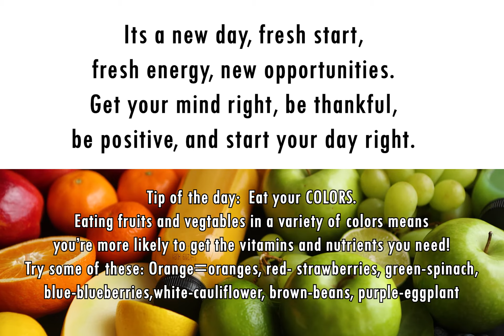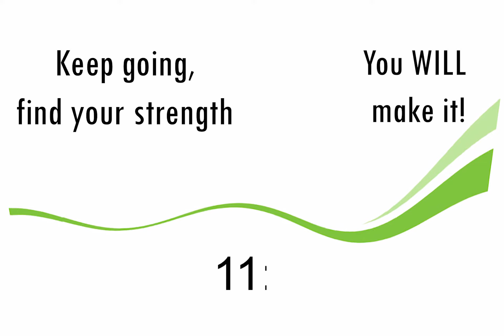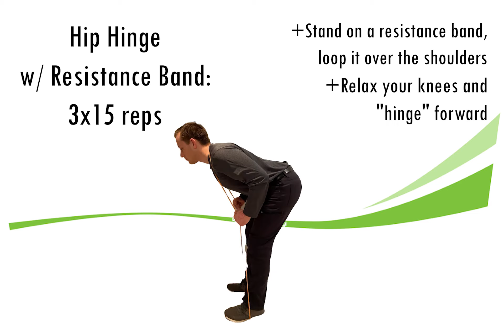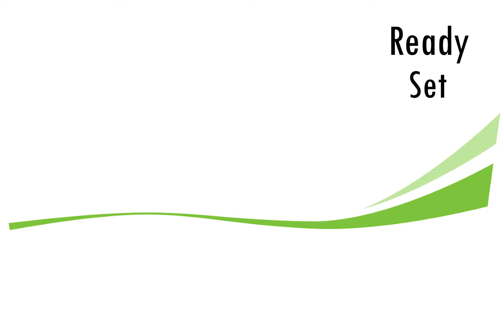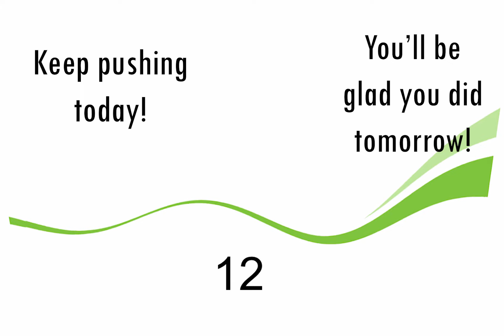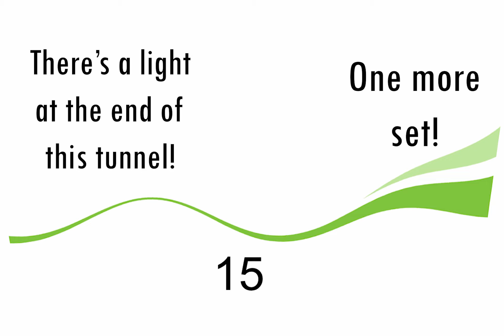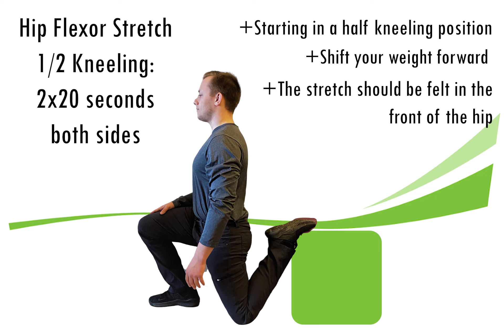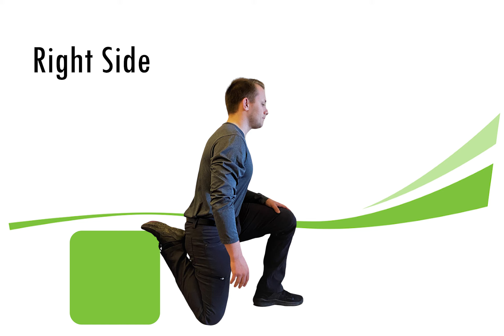Day 15: Industrial Conditioning Program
Day 15 returns to some strengthening for the lower body!  Let's get to it!

We constantly post on education for the industrial athlete.